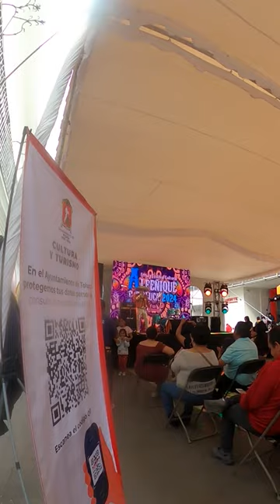Exploration de la Pré-Fête des Morts à Toluca : Traditions et Magie Mexicaine 🇲